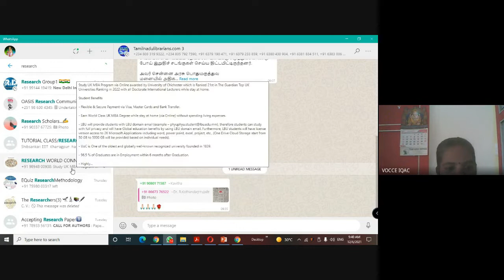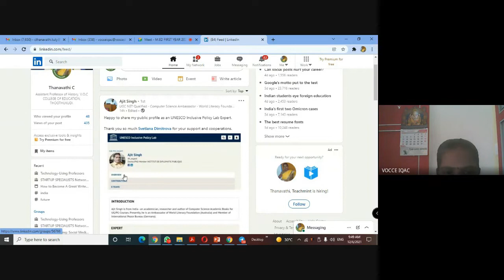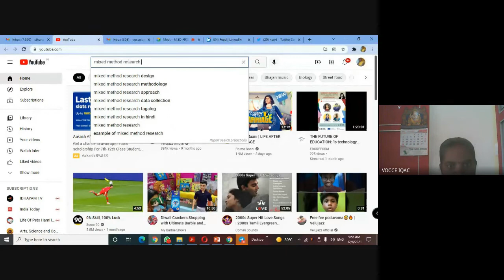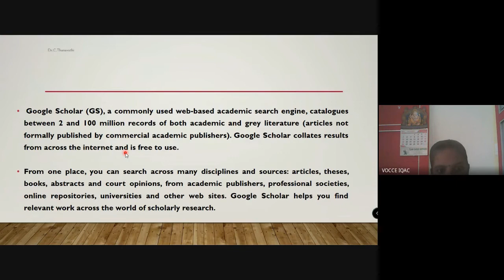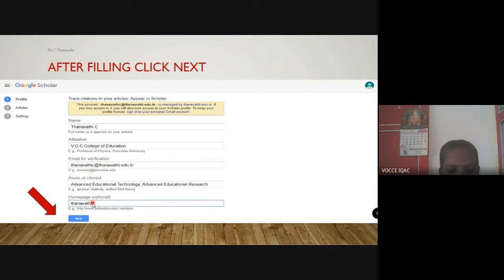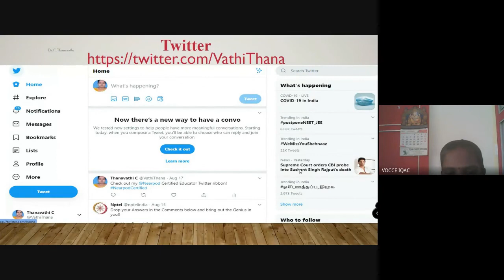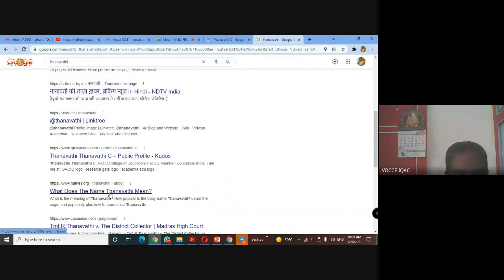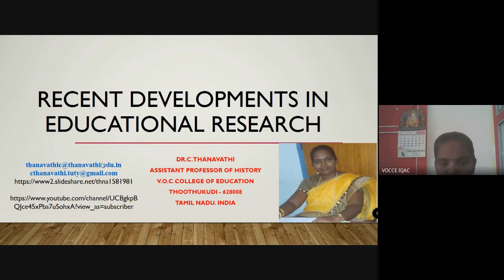Recent Developments in Educational Research/Dr.C.Thanavathi